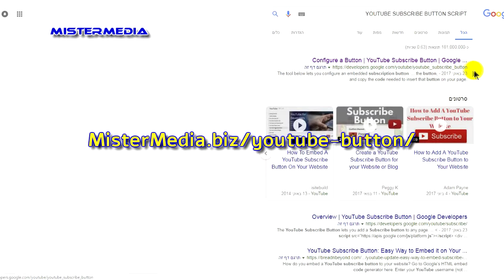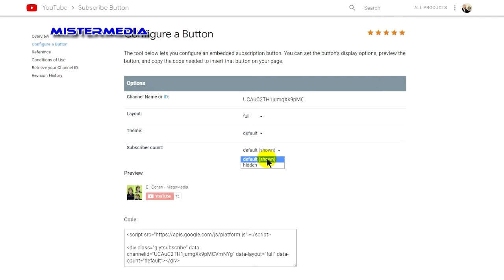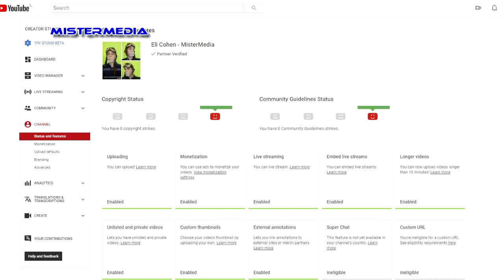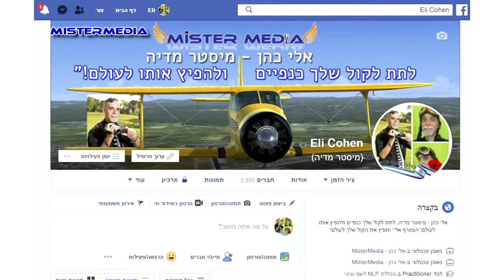איך להוסיף כפתור הרשמה ליוטיוב באתר שלך, אלי כהן - מיסטר מדיה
הדרכה איך להוסיף כפתור הרשמה ליוטיוב באתר שלך
עקוב אחרי ההדרכה בוידאו ובתוך מס' דקות יהיה לך את קוד כפתור ההרשמה ליוטיוב.